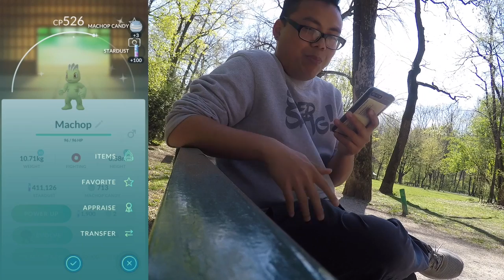NEUES SHINY gefangen & nominiert eure Stadt für Safari Zone 2020?!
euda ihr könnt eure Stadt für die Events in 2020 einreichen!
habt ihr einen Park in eurer Stadt der alle Kriterien erfüllt?
ich war wieder auf Shiny Latios Jagd und hab mir ein neues Glücks Pokemon ertauscht!